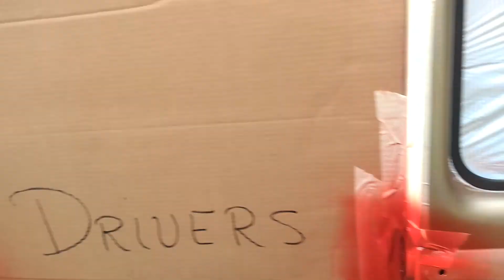Paint the jams while it's cool -